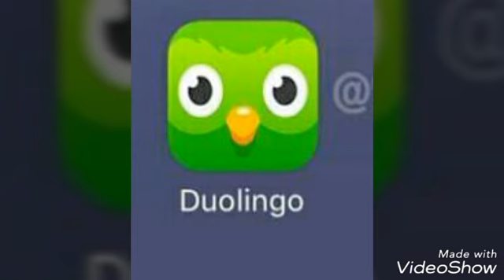اقوي ٦ تطبيقات تعلمك English بسهولة جدا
كلمات تجاهلها عند عملية البحث :

english movies,
english song,
english course,
english music,
english movie,
english films,
english songs 2018,
english grammar,
english for kids,
english story,
english,
عمارة يعقوبيان english subtitles,
سامي يوسف english,
يوسف الصديق english,
مانجا ياوي english,
يوم القيامة english,
english today,
اغانى english هادئة,
فلم هندي english vinglish,
هيفاء وهبي english song,
هيك منغني english,
اغاني هاهاها english,
هيفاء وهبي english,
فلم هندي english vinglish كامل,
فلم هندي english vinglish مترجم,
هزيم الرعد english,
e english,
e english movie,
e english songs,
san e english,
hikari e english,
san e english interview,
wall-e english,
poi e english lyrics,
andrew e english songs,
hikari e english full,
نسمة محجوب english,
نشيد المخلوقات english,
نشيد english,
نغمات english,
نقار الخشب english,
english مترجم,
english مع خالد,
johnny english مترجم,
اغانى english مشهورة,
اغاني english مترجمة,
film english مترجم,
learn real english مترجم,
music english مترجمة,
films english مترجمه,
full movie english مترجم,
l english,
english للصف الرابع الابتدائي,
english للصف الثالث,
english للصف الثاني,
english للصف الأول متوسط,
english للصف الثالث متوسط,
english للصف الثالث الابتدائي,
english للصف السابع الفصل الثاني,
english للصف السادس الابتدائي,
english للصف الخامس,
english للصف الثاني متوسط,
english كورس,
english كلمات,
egyptian english كورس,
johnny english كامل ومترجم,
كتاب english,
فيلم johnny english مترجم كامل,
حل كتاب english,
كتاب english اول متوسط,
كتاب english world,
كرتون english,
speak english قناة,
learn english قناة,
قناة english for you,
قصص english,
معاك قلبي english,
قصاد عيني english,
قواعد english,
قناة learning english with misterduncan,
قصة مؤثرة english,
قناة english,
johnny english فيلم,
فيلم english,
اغنية فيلم english vinglish,
فيلم english vinglish,
فيلم johnny english reborn,
فيلم english vinglish مترجم,
فيلم johnny english مترجم,
محمد فؤاد english,
اغنية english,
english عربي,
learn english عربي,
انشاء english عن العطلة,
عسل اسود english subtitle,
مسلسل عمر english subtitle,
عدنان ولينا english,
عسل اسود english,
اصابك عشق english,
english ثانوية عامة,
طيور الجنة english,
طريقة عمل english cake,
طير انت english,
english صف الخامس,
english صف اول متوسط,
english صف الثالث متوسط,
english صف الثاني متوسط,
english صف خامس,
english صف السادس,
english صف ثاني متوسط,
english صف تاسع,
رابح صقر english,
english شرح,
english شعبي,
grammar english شرح,
اغانى english شعبي,
شيرين english,
شرح english ثاني متوسط,
english live شرح,
شعر english,
شرح كتاب english unlimited,
شرح english unlimited,
english سادس ابتدائي,
english سادس ادبي,
english سادس علمي,
english سناب شات,
سعد المجرد english,
سبونج بوب english,
سورة الكهف english,
ماهر زين english,
english رابع علمي,
اغاني english رقص,
ايهاب رمزى english,
رقص english,
راب english,
اغاني راب english,
افلام رعب english,
v english speaking,
v english cover,
ذاكرلي english,
درس english,
دروس english,
عمرو دياب english,
english خامس ابتدائي,
english خامس علمي,
خواطر english,
english حروف,
اغاني english حماسيه,
حل تمارين english,
حل english,
حب الرشاد english,
حب اعمى english,
تامر حسني english,
حلا الترك english,
حل كتاب english unlimited,
اغاني english جديده,
جدول الضرب english,
جزيرة الكنز english,
english جدع مشترك علمي,
english ثالث متوسط,
english ثاني متوسط,
english ثامن,
english ثاني ثانوي,
english ثالث ثانوي,
كتاب english ثالث متوسط,
كتاب english ثاني متوسط,
شرح english ثالث متوسط,
english تعليم,
english تالته ثانوي,
english تعلم اللغة,
english توجيهي,
learn english تعلم الانجليزية,
effortless english تحميل,
cartoon network english تردد,
rosetta stone english تحميل,
تملي معاك english,
english بالعربي,
اناشيد english بدون موسيقى,
bbc english بث مباشر,
film english مترجم بالعربية,
باربي english,
اغنية بوكيمون english,
تحميل برنامج english for all,
بر الوالدين english,
ون بيس english,
english اغاني,
english الثالث متوسط,
english الثاني متوسط,
english اول متوسط,
english اولى ثانوى,
english اول ثانوي,
english الثالث متوسط المنهج الجديد,
english اولى ابتدائى,
ا english for you,
english 099,
english 0510 listening tracks,
english 01,
english 007,
english 001,
english 091,
english 098,
english 05,
english 001 vu,
english 007 full movie,
steins gate 0 english,
yakuza 0 english,
yakuza 0 english sub,
yakuza 0 english gameplay,
yakuza 0 english trailer,
gantz 0 english,
gravity 0 english,
ff type 0 english,
tom 0 english,
english 180,
english 101,
english 101 شرح,
english 101 lessons,
english 12,
english 123,
english 100,
english 104,
english 102,
english 12 unit 1,
1 english sub,
1 english dub,
1 english song,
1 english picture,
1 english poem,
1 english movie,
1 english film,
1 english story,
1 english school,
1 english dub full,
english 2018,
english 2017,
english 24,
english 2 bully,
english 24/7,
english 2018 songs,
english 2day,
english 2 ثانوي,
english 2017 songs,
english 2 fun,
2 english movie,
2 english word,
2 english guys in ind